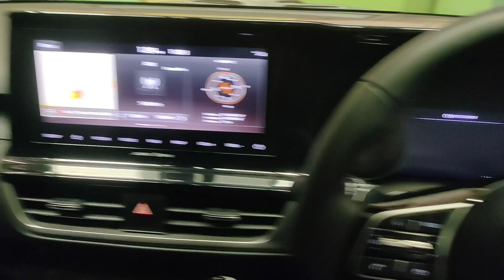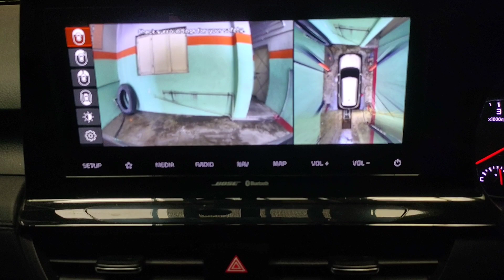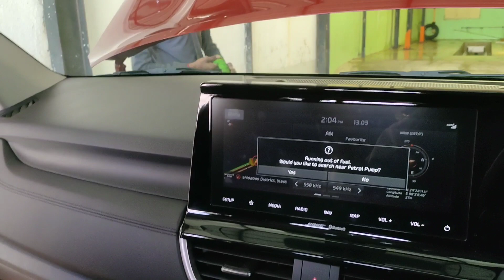🔥🔥🔥new KIA seltos review 🔥🔥🔥